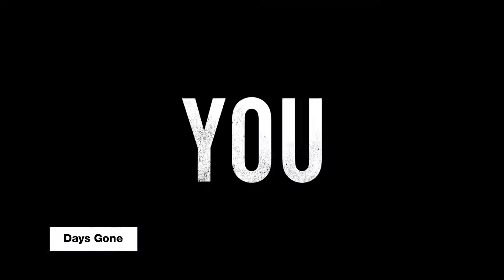MTV Games In 2019 All Trailers